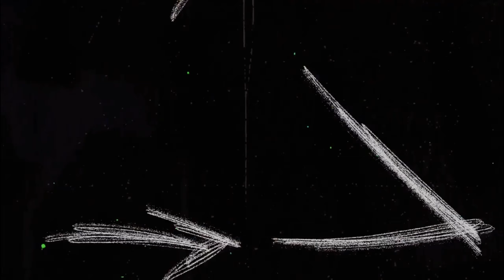SCH Promotional Trailer | Need For Speed Unbound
Need For Speed Marathon Highlights!